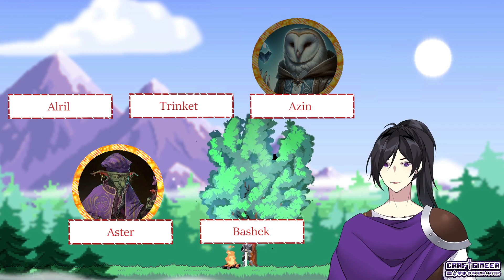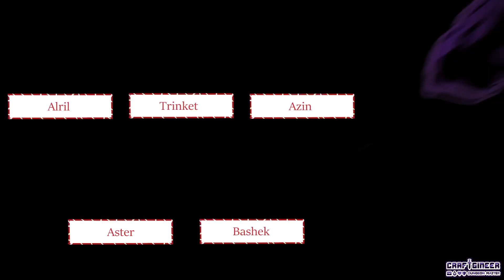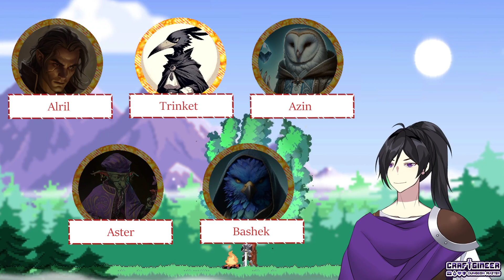Witchlight in Waterdeep #13 - Hagglin with Hags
Greetings readers of video description!

This campaign begins with our heroes having just escaped the war torn Strixhaven school and coming to Waterdeep for refuge. Little do they know the circus is in town and they have been drawn into the events that will change them forever!

Played on Roll20
Based on The WIld Beyond The Witchlight Module (some changes!)

We play almost every Sunday on Twitch at 7:30PM EST (EDT)